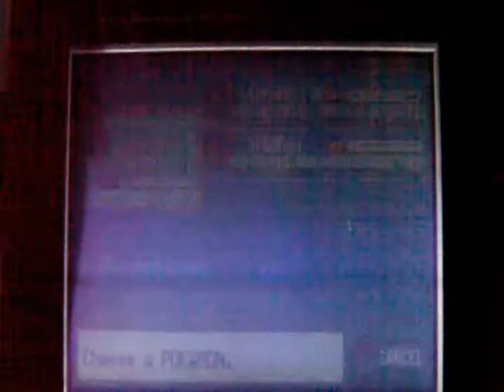My Pokemon Firered Adventure Episode 11 Route 5 Part 1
In this Episode of My Pokemon Firered Adventure, I head through Route 5 and other stuff

Check out my twitter for updates on new videos and I talk about other stuff too